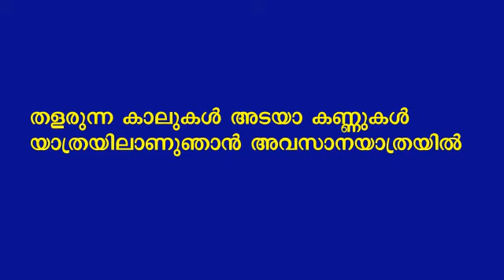Aravu Saalayilekku (Kavitha)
അറവുശാലയിലേക്ക്‌ - എന്റെ സ്വന്തം കവിത